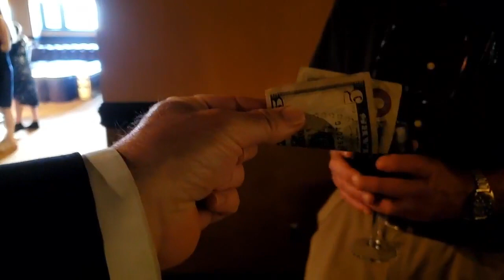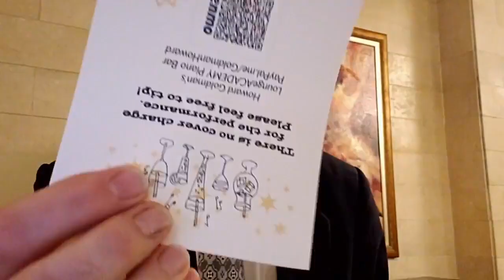Live RealityPianoBar with Howard Goldman Buffalo NY LoungeACADEMY Oct. 8, 2021.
WBIG.Tv The Great American Songbook